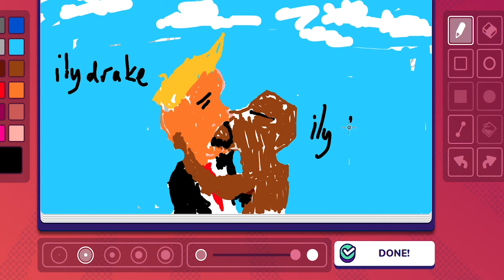gratic phon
Please stop taking my ivermectin

Venus - Frankie Avalon